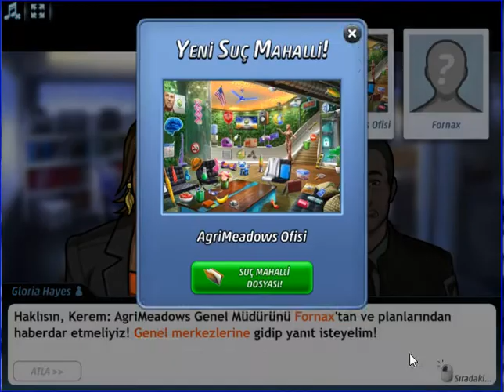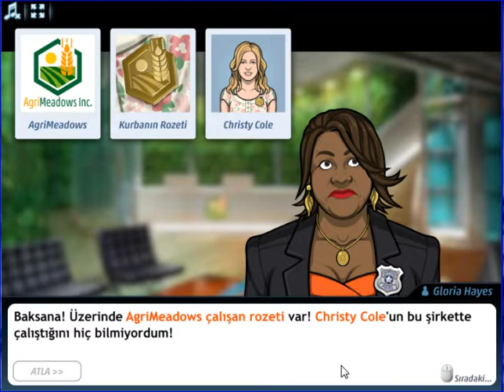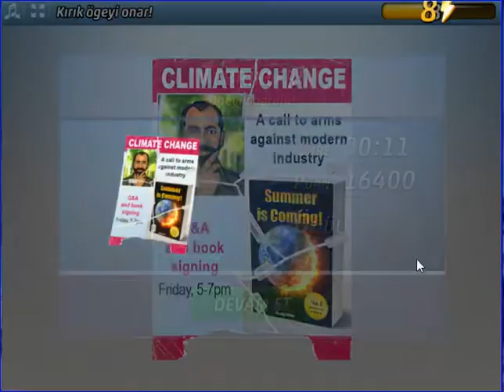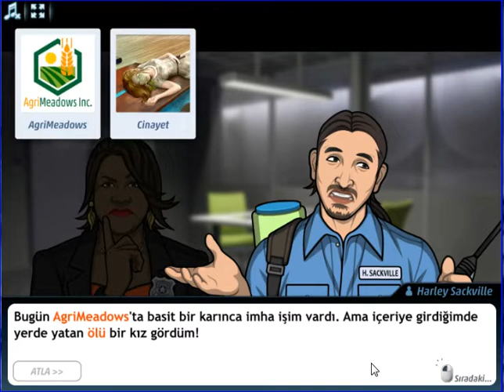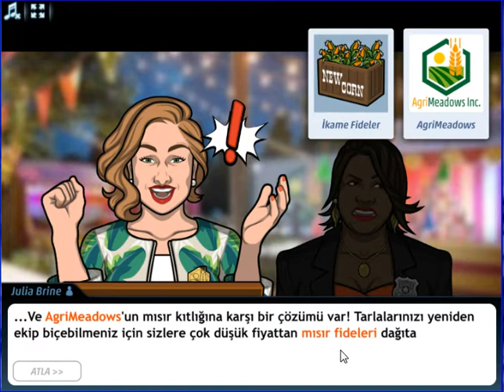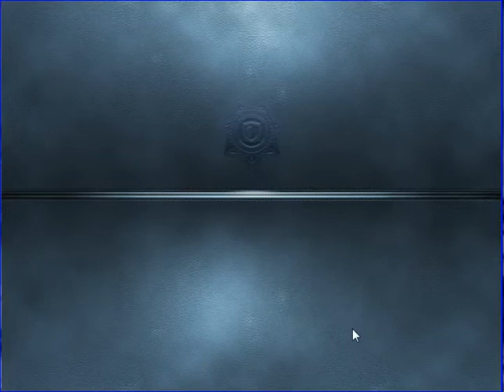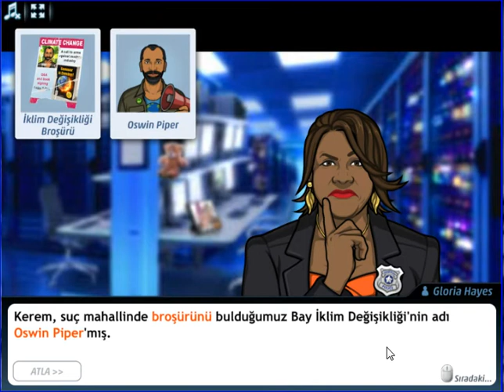Criminal Case - Conspiracy - İğne Ucunda - Spring Fields - Case # 45_1